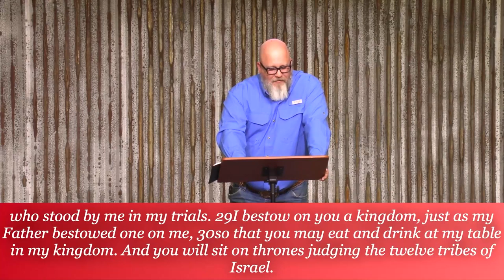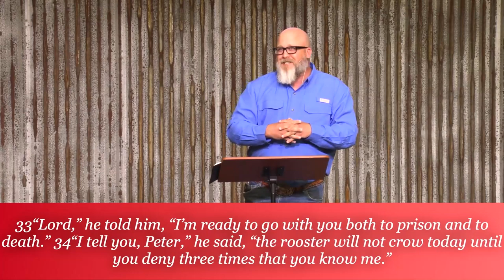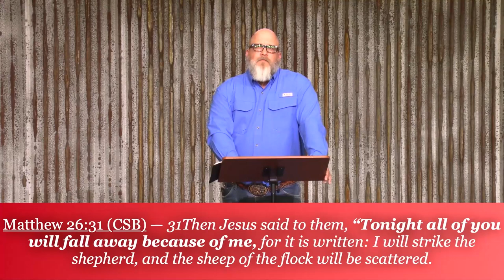06 Collision - Commitment vs Indifference